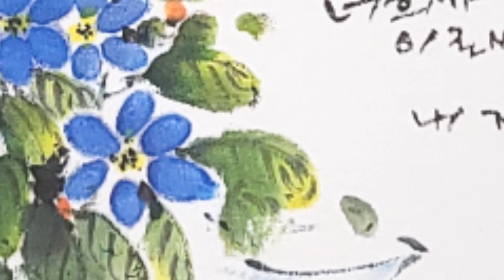[그림보따리 제106편]페브릭물감으로 티셔츠 리폼하기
순면 티셔츠에 페브릭물감을 사용하여 리폼하기